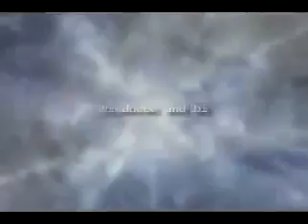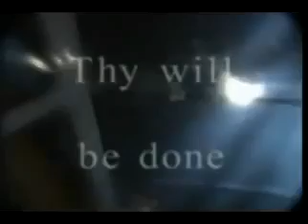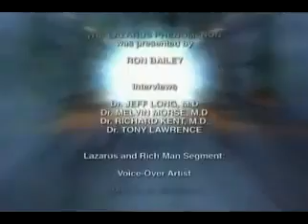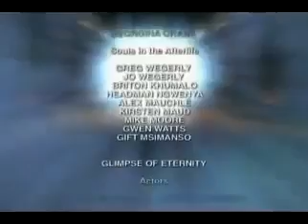IMPACTANTE - MORREU FOI LEVADO AO CÉU E RESSUSCITOU - FENÔMENO LÁZARO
Nesse Documentário relata um fato real de um Irmão que faleceu, teve uma experiência profunda indo ao Céu e Ressuscitou.

Siga nossa página Instagram